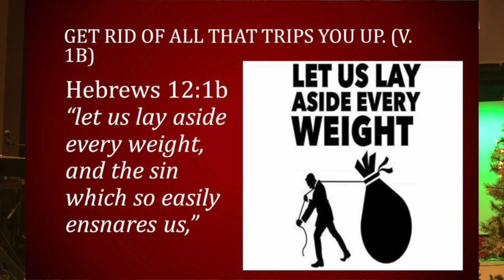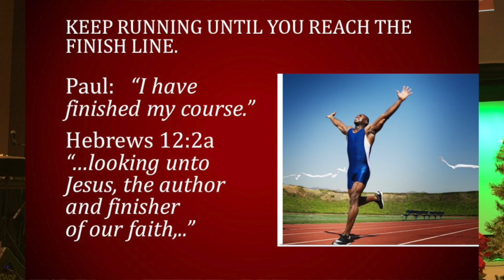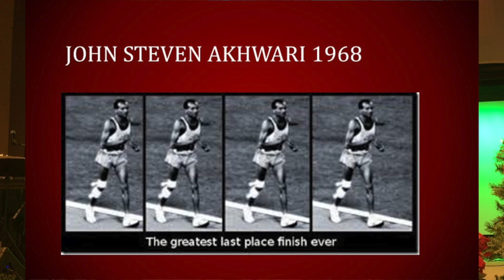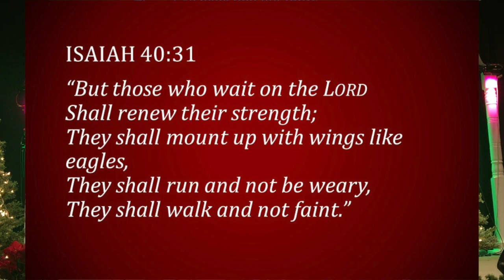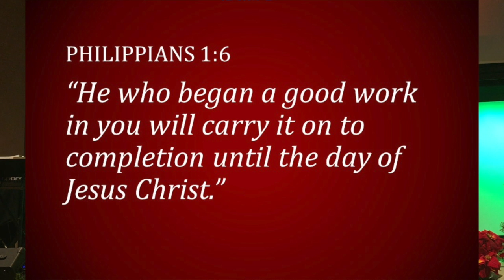Finish Well: Get rid of what trips you up!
Hebrews 12:1-3 is very plain about giving specific instructions on how to run the race of the Christian  life.  If there is anything that weights us down or sin that ensnares and entangles we have to lay that aside, keep our eyes on Jesus and keep on running toward the finish line